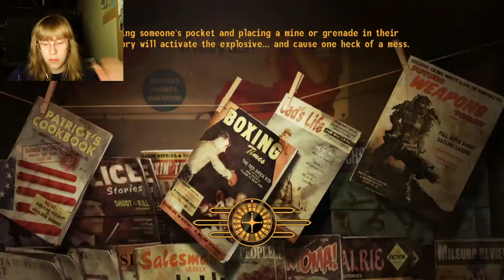A New Beginning (again) |Nlelith Plays Fallout: New Vegas PART 4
my other stream accidentally ended early